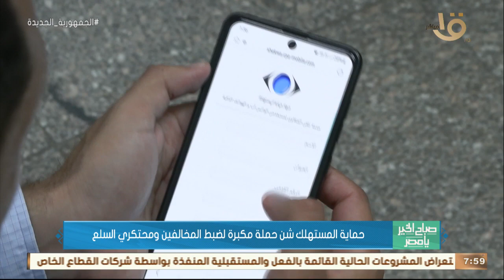صباح الخير يا مصر | حماية المستهلك شن حملة مكبرة لضبط المخالفين ومحتكري السلع